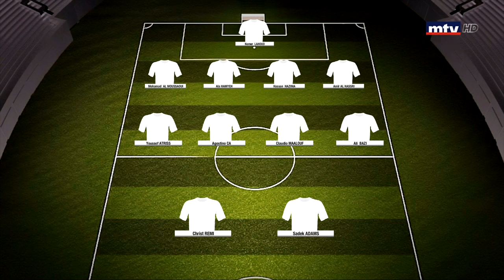Bourj Vs Shabab El Bourj - 28/09/2019